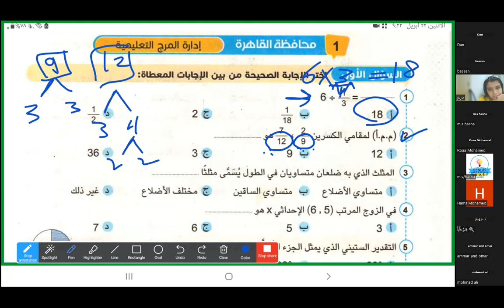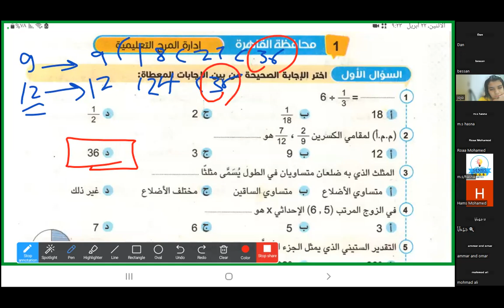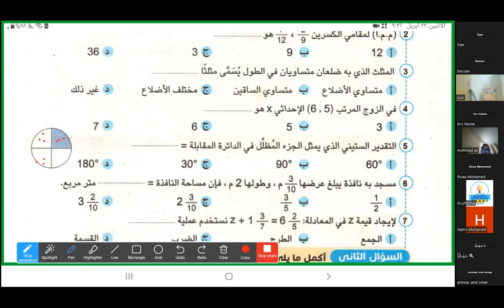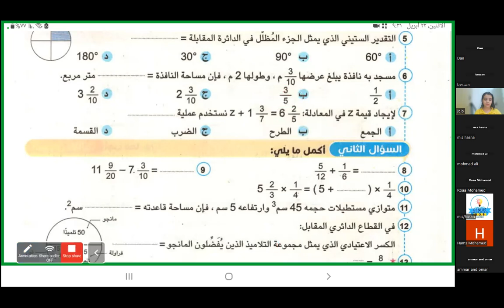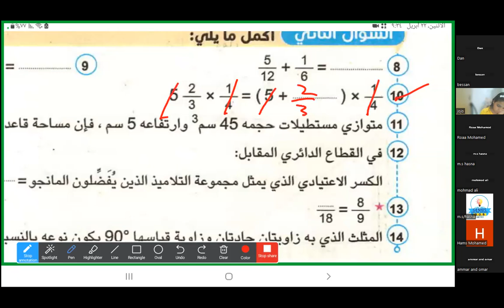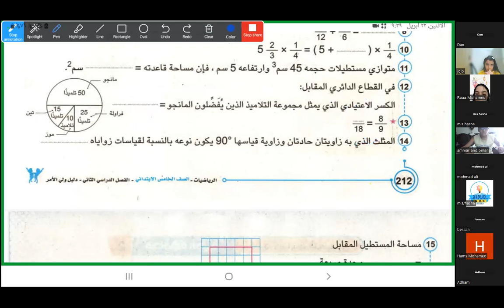المراجعة النهائية للوحدة 7 رياضيات خامسة إبتدائي